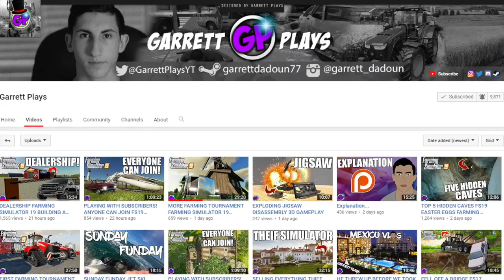FS19 - NEW BOBCAT MOD $50,000 SKID STEER BOBCAT FARMING SIMULATOR 19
FS19 Bobcat Mod Today We Get Some INSANE Mods, Focusing On Skid Steer Bobcat FS19 Mod FS19 Transport
*GPortal*
*Lambo Mods*
Streamlabs Donates $0.05 To Charity When You Install For FREE Using Our

Mikey Jewell
AlbertL
GamingWithWesley
Daniel
Adam
Farmer Steve
Uber Driver 0618
Saga